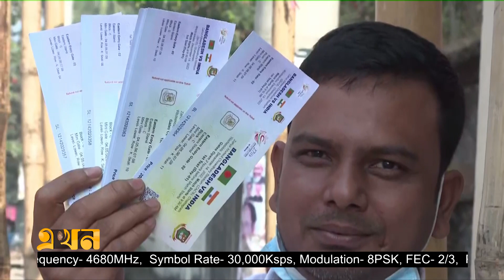অসুস্থবোধ করার হাসপাতালে সাকিব | Chattogram Cricket | Sports News | Ekhon TV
প্রথম টেস্টে থাকছেন না টাইগারদের পেস বোলিং এটাকের অন্যতম ভরসা তাসকিন আহমেদ। আবার আজ অনুশীলনে এসেও অসুস্থবোধ করার হাসপাতালে গিয়েছেন সাকিব। এ অবস্থায় ধরে নেয়া হচ্ছে এ দুজনকে ছাড়াই কাল ভারতে বিপক্ষে মাঠে নামবে বাংলাদেশ। প্রথম টেস্টে বাংলাদেশ শিবিরে ইনজুরি হানা দিলেও শেষ ওয়াডেতে দুর্দান্ত জয় নিয়ে ফুরফুরে ভারতীয় শিবির। বোলাররা দারুণ ফর্মে রয়েছেন। তাই ব্যাটিংবান্ধব উইকেটও খুব একটা সমস্যা করবে না। তাই সিরিজ জয়ের লক্ষ্য নিয়েই মাঠে নামবে ভারত।

Our Office Address:
EKHON TV
City Park Lane
19 Hatkhola Road, Wari
Dhaka-1203
Bangladesh